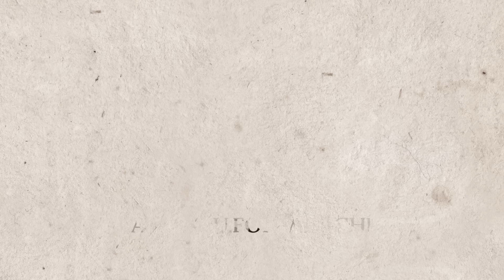【40代50代からのメンズファッション】オジサン世代の男性が絶対に着るべきジャケットはコレだ～Octet Men'sFashion Channel～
40代50代の男性に必須なジャケット！そのなかでもお勧めのジャケットをご紹介させて頂きます。

目次
0:00 チルコロ（circolo）のジャケットをご紹介
1:05 チルコロのオーナーからメッセージ
1:42 日本におけるチルコロのジャケット
2:07 ネイビーのジャケットをご紹介
5:00 ベージュのジャケットをご紹介
7:03 チルコロのジャケットの種類について

ご意見、ご質問等はコメントやLINEからお待ちしています⇓⇓
【OFICIAL LINEアカウント】
▼動画中にご紹介したアイテム▼

シングル2Bジャケット
CIRCOLO1901 / チルコロ
¥59,400(tax in)
チャコール
本店

クルーネック半袖カットソー
¥18,700(tax in)
本店

シングル2B 鹿の子ジャージー ジャケット
¥64,900(tax in)
アイボリー
本店

その他CIRCOLO1901のラインナップはこちら
本店

この動画を気に入って下さったら過去の林の動画も見て下さい！

オクテット バイヤー
林　啓成（はやし ひろなり）
株式会社 林商店
オクテット名古屋
インポートセレクトショップ　でらでら
担当バイヤー

2003年より、株式会社林商店にて、スーツのバイヤーからスタート。
当時、多くの紳士服路面店であったように、ビジネススーツを中心に販売するお店から、
イタリアを中心としてカジュアルアイテムをセレクトし、大人のセレクトショップへと改造。

イタリアでの直接買い付けからスタートさせ、
現在は、イタリアの工場に直接オーダーをお願いしたり、展示会などを通して、日本により良い商品をいち早く紹介するお店に変えました。

現在は、イタリアの文化とも感じる、
おじさん男性の元気が良いところを、日本に輸入したい！と
いくつになっても、男性もファッションを楽しめる日本に変えたいと奮闘しています。

少しでもファッションを身近に感じて頂ける様に、
わかりやすくお話をしていきます！

▼オススメの動画アーカイブ▼

▼実店舗はコチラ▼
■定休日 / 毎月第一火曜日
■営業時間 / 10：00～20：00

【Octet 名古屋】
〒450-0002　愛知県名古屋市中村区名駅3-8-6
■定休日 / 火曜日　■営業時間 / 11：00～20：00